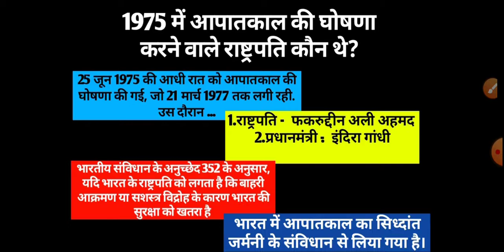loktantrik vyavastha ka sankat class 12th political science |the crisis of democratic order class 12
friend ap comments mein bta sakte hai agar apko Kisi subject ki notes Chahiye to